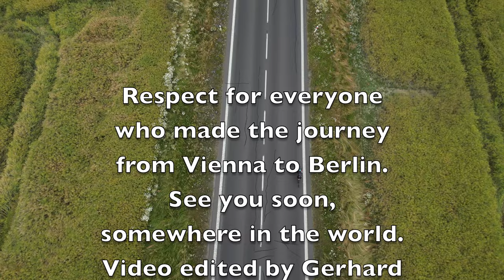Kickdistance 2023 🙂 Kickbike from Vienna to Berlin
Mit dem Tretroller/Kickbike von Wien nach Berlin. 582,5 Kilometer muss man in längstens 50 Stunden bewältigen. 😳 Wir waren die ersten 150km dabei, also ein kleiner Ausflug nach CZ. Guido Pfeiffermann David Pasek Andreas Böhm Sandra Höck Tomáš Hájek Václav Obrtlík Michal Veselsky Norbert Palša 🙂 Wir hoffen das die 8 Teilnehmer (1 Frau und 7 Männer) gut ins Ziel kommen.